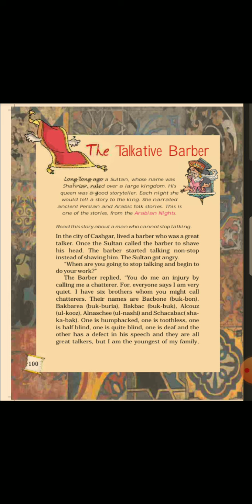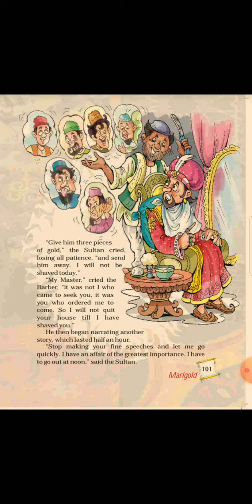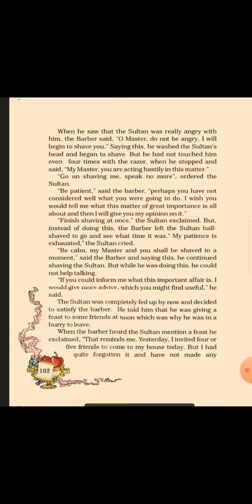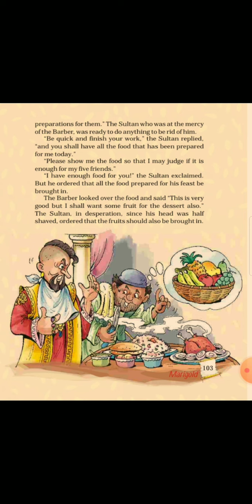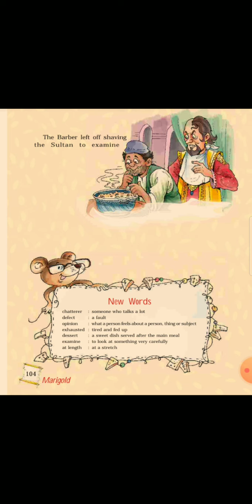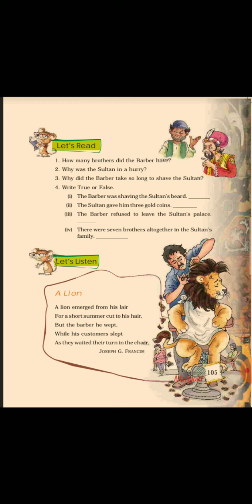The Talkative Barber (class-5 unit-6 English Marigold)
This is the link of CLASS ROOM DISCUSSION -